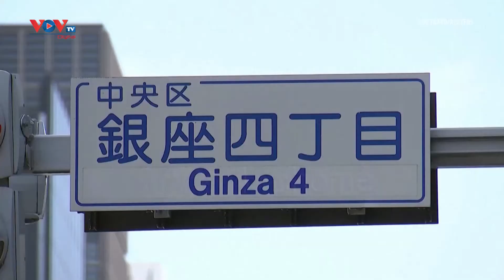Nhật Bản chuẩn bị tiêm mũi vaccine Covid-19 thứ 3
Thủ tướng Nhật Bản Kishida Fumio ngày 12/10 cho biết, nước này đang xúc tiến công tác chuẩn bị để có thể tiến hành tiêm vaccine Covid-19 mũi 3 miễn phí cho toàn dân sớm nhất từ tháng 12 tới.